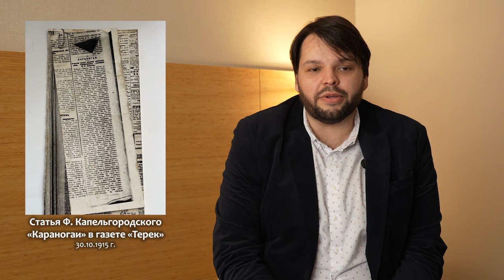КАРАНОГАЙСКИЙ АРХИВ — Сергей Манышев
Сергей Борисович Манышев, кандидат исторических наук, старший научный сотрудник Сектора Кавказа Центра постсоветских исследований ИМЭМО РАН, рассказывает об истории и особенностях Караногайского архива.

Материал к видео подготовлен при финансовой поддержке Российского научного фонда в рамках проекта №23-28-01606 «История Караногайского приставства: опыт административной и социокультурной инкорпорации ногайцев в состав России (конец XVIII – начало XX в.)»